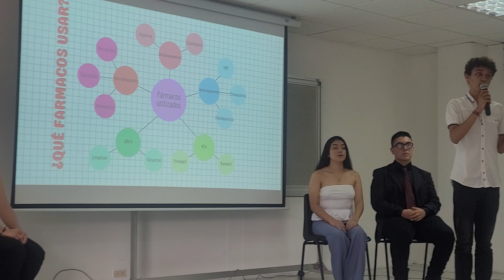11 de octubre de 2024